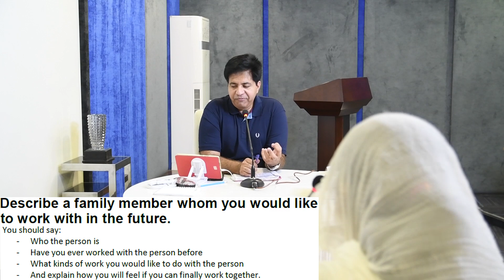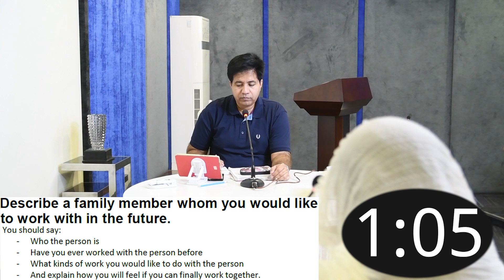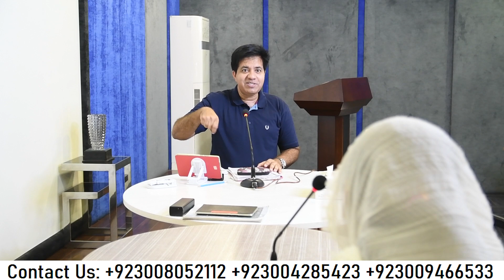IELTS SPEAKING CUE CARDS BY ASAD YAQUB